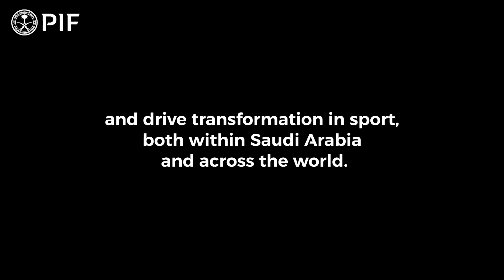PIF News Network | Alanoud Althonayan, Head of Sponsorships & Events, PIF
PIF’s new partnership with ATP marks a significant shared commitment to enhancing global tennis worldwide. Alanoud Althonayan, Head of Sponsorships & Events at PIF, explains PIF's four sponsorship pillars: inclusivity, sustainability, youth and technology.